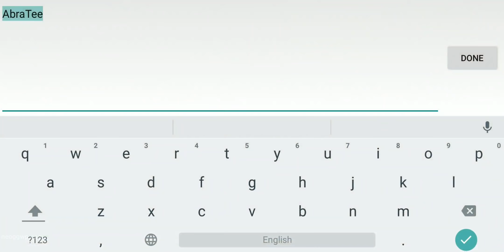GloriousTown (Android iOS APK) - MMORPG Gameplay, Mage Lv.1-12 (BETA TEST)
GloriousTown Android iOS MMORPG Gameplay & APK

Categories : Role Playing
Play Style : Action, MMORPG
Battle : Real-time
Themes : Fantasy
VIP : No
Size : 1.24 GB
Battle Control : Auto, Manual
Sweep : none
Continuous : none
Energy/Keys : none
Map : Open World
Game system : Mount, Auto Path, Rotate, Zoom
Costume : Equipment, Costume
Graphic : 3D
Graphic quality : In game setting
Languages : English
Internet : Online
Gameplay on : Xiaomi Black Shark
Gameplay Graphic quality : Perfect & Super
Android Rating : n/a
iOS Rating (Current Version) : n/a
Offered By : Yvonne.Yin

::::: 🚨 BETA TEST: 3rd-28th December 2018
::::: 🚨 Delete your file after CBT